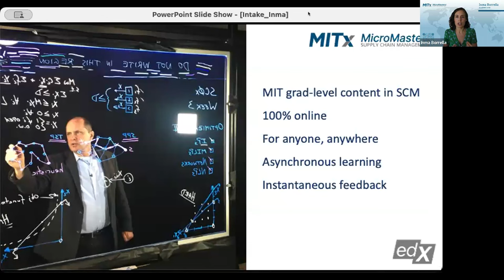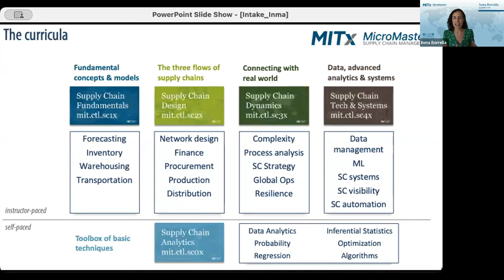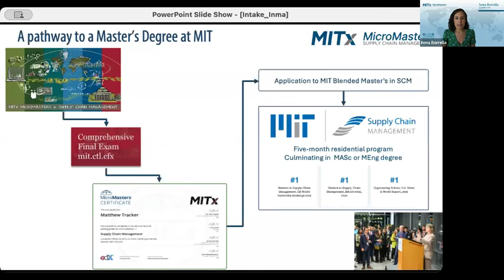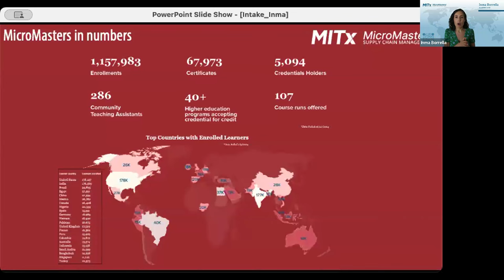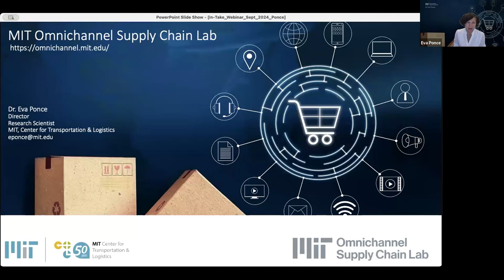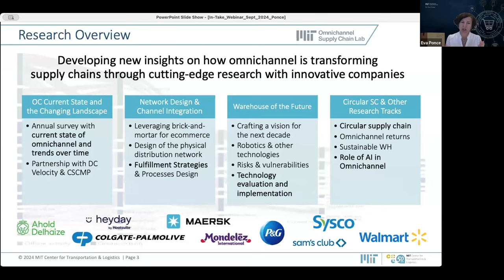New trends in Supply Chain: The role of AI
In this webinar, Dr. Eva Ponce, Director of the MIT Omnichannel Supply Chain Lab, and Dr. Inma Borrella, the academic lead of the MicroMasters in Supply Chain Management program, will explore the latest trends shaping the industry. Discover how e-commerce growth, technological advancements, and AI are revolutionizing supply chains, particularly in the context of omnichannel strategies. We’ll also address the increasing importance of sustainability and circular supply chains, exploring how companies are embracing these goals.